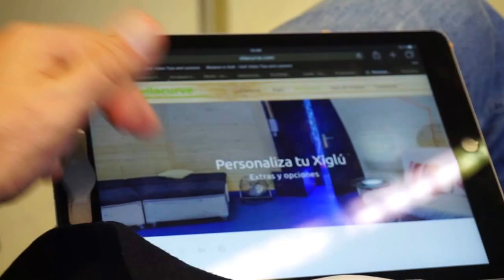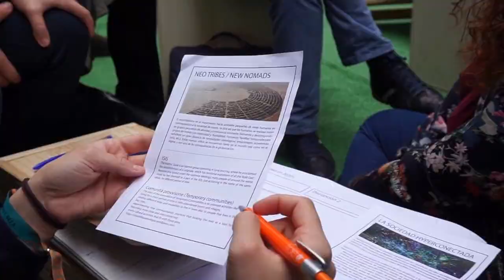OSFESTBCN INSIDER'S STORY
Alexis Flot (France) was one of the 10 OuiShare community members awarded with the OuiShare Fellowship in 2016. This programme gave him the opportunity to attend OuiShare Fest Barcelona, get further involved in the community and explore the present and the future of our economy and our society. On this video, he shares his experience at OuiShare Fest.